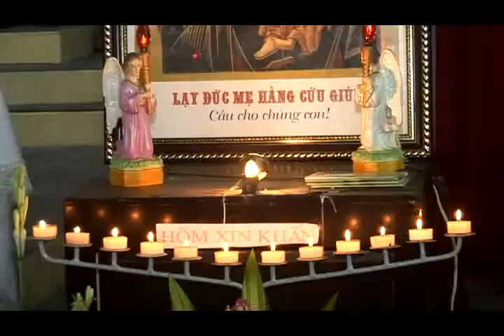LỄ KÍNH THÁNH GIUSE 19-3-2013 GIÁO XỨ NAM PHÁP